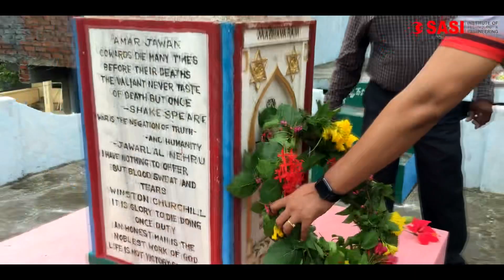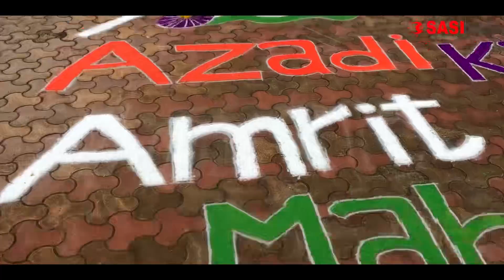Independence Day 2022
Cycle Rally from @sasiengineeringcollege to miltarymadhavaram , paid Tribute to soldiers who sacrificed for our country from firstworldwar secondworldwar and kargilwar